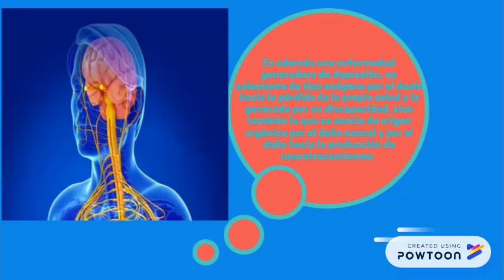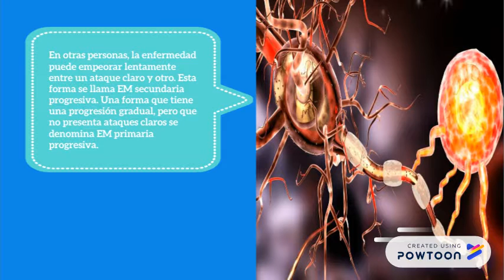ISABEL RUIZ GUILLEN